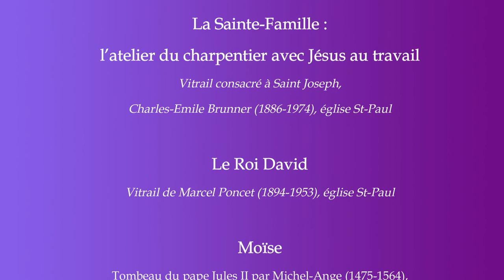Frère Philippe Lefebvre : Quelle réconciliation dans la famille ? Considérations bibliques...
Conférence de Carême à la Paroisse St-Paul à Cologny (Genève)